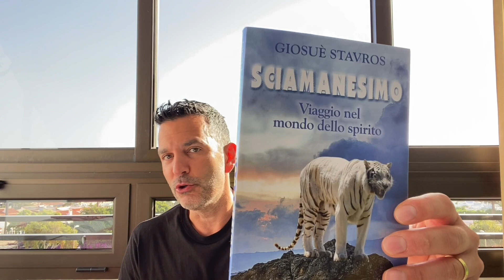L'IMPORTANZA DI TORNARE BAMBINI nello sciamanesimo